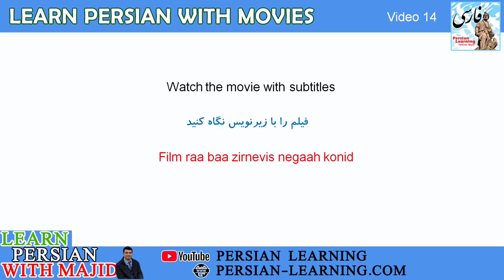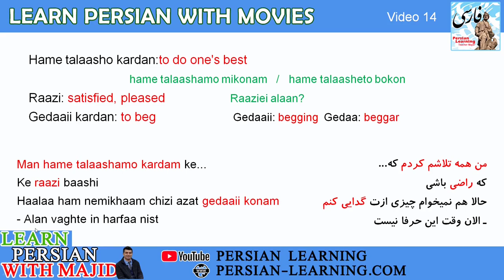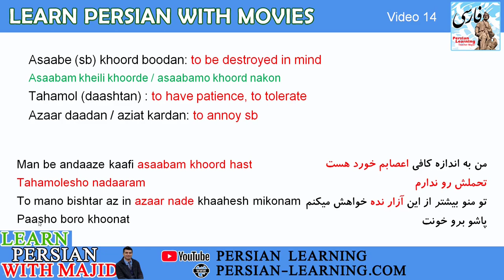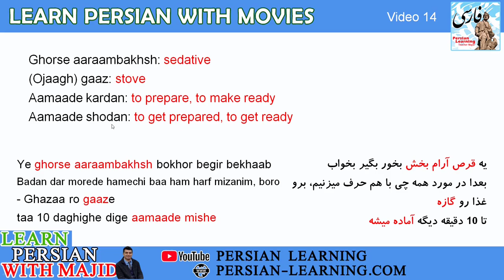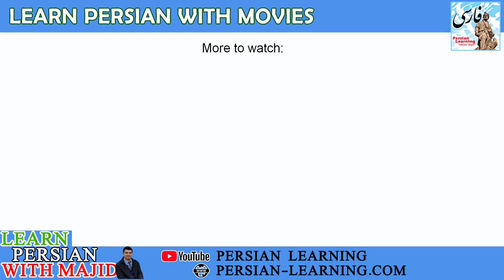Learn Persian with Movies - Video 14: Poor wife must leave him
Episode 14 of my learning Persian with movies is here for you. The clip is chosen from an Iranian drama series called ''Rahe Bi Payan''. It contains some useful Farsi words and phrases.
In this lesson, you will learn some interesting spoken Persian phrases and several Farsi words. For example:
Hame talaasho kardan:to do one's best  همه تلاش کردن
Raazi: satisfied راضی
Gedaaii kardan: to beg گدایی کردن
Aziat kardan: to annoy اذیت کردن
Here you go,  please take note of the Farsi words and phrases and practice them later. Watch the film clip 2, 3 times after you learn the vocabulary, it will help you also improve your Persian listening. So, let's learn Persian with a film:
Talk Show title: راه بی پایان

Yours,
Majid Olyaei